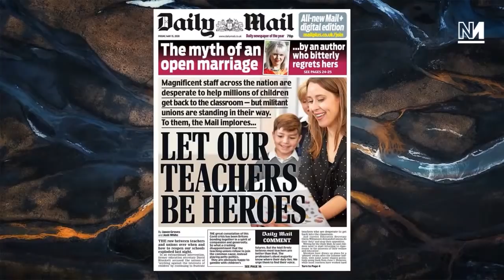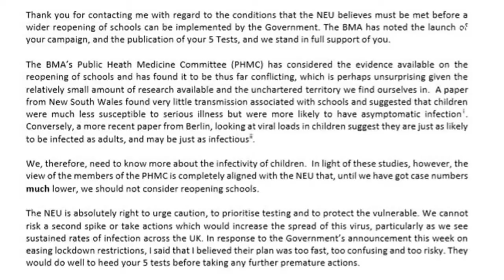Let The Teachers Die